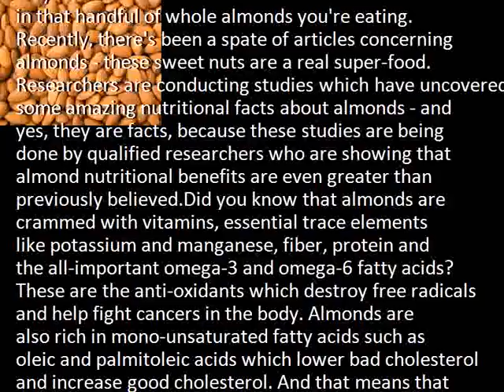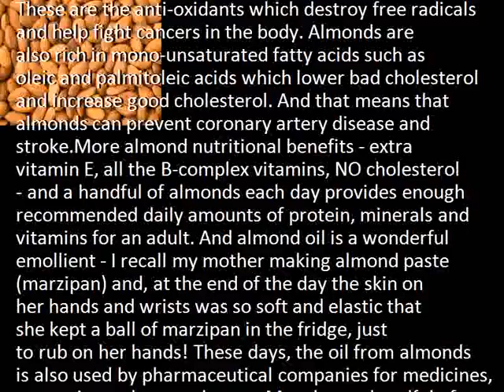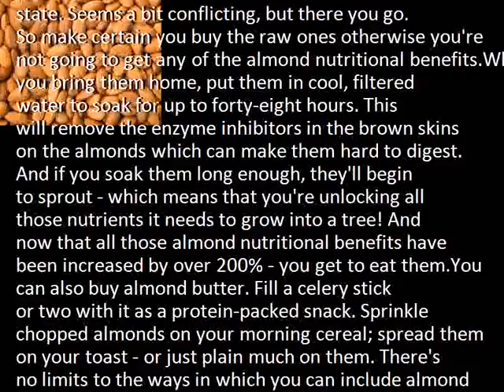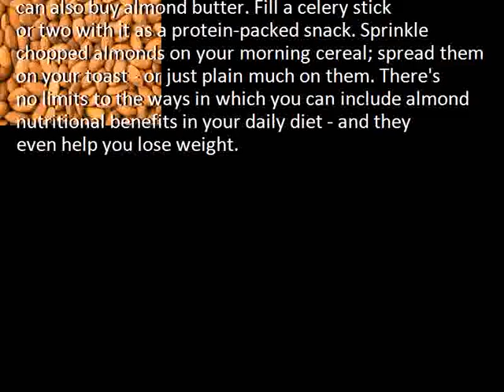Almond Nutritional Benefits More Than Just a Topping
Description:  Almonds, Almond benefits, almond for health
Credit :